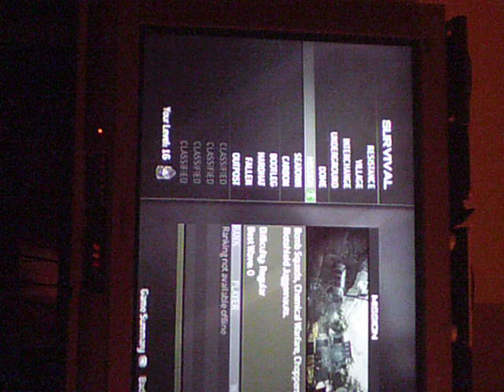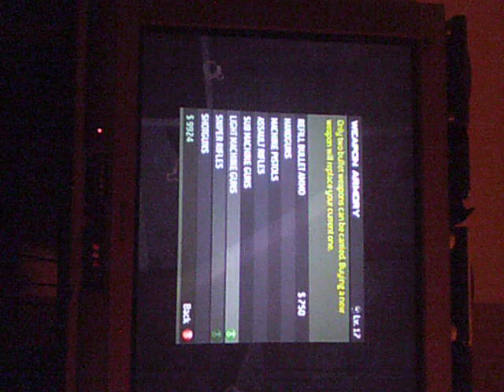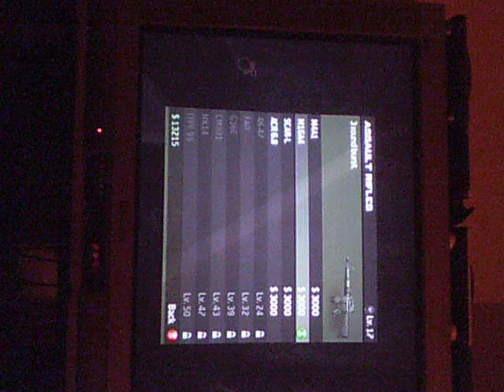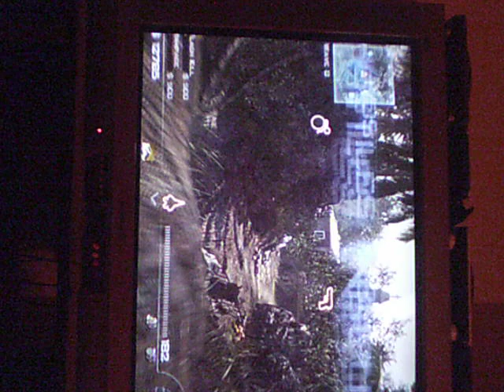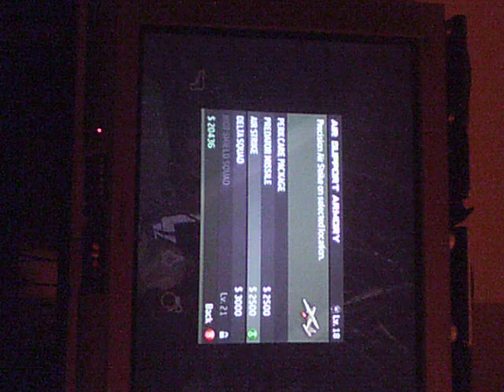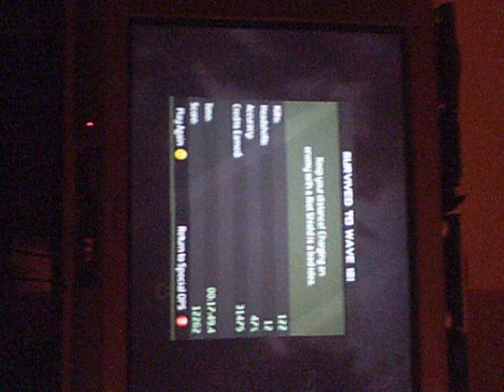MW3 survival with(endubyo9)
my first video of MW3 survival!